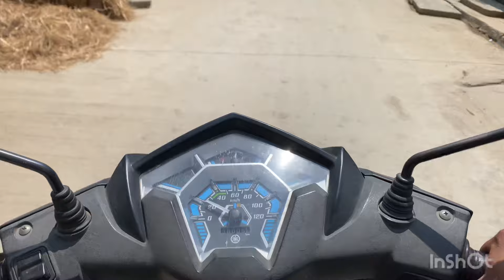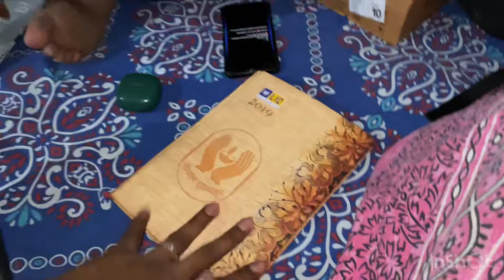Revealing my GF🫣Name | day full shoot alle mugitu 😫| Mr sudeep